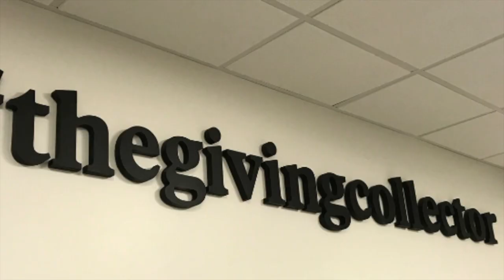THEGIVINGCOLLECTOR TM Interview Series | Sean Murray with deBanked. Part 3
It’s the final Episode of THEGIVINGCOLLECTOR TM Interview Series with Sean Murray of deBanked. In this episode we discuss our thoughts and opinions regarding what alternative funding will look like in 2021 and get we Sean’s take on when in-person events will start happening again. A final thank you to Sean for joining us, and thanks to everyone who watched this short, three-episode series with Dedicated and deBanked. Have a great Monday!